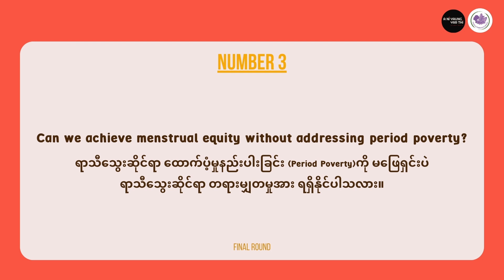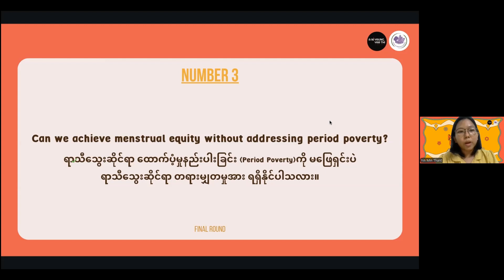𝐂𝐚𝐧 𝐰𝐞 𝐚𝐜𝐡𝐢𝐞𝐯𝐞 𝐦𝐞𝐧𝐬𝐭𝐫𝐮𝐚𝐥 𝐞𝐪𝐮𝐢𝐭𝐲 𝐰𝐢𝐭𝐡𝐨𝐮𝐭 𝐚𝐝𝐝𝐫𝐞𝐬𝐬𝐢𝐧𝐠 𝐩𝐞𝐫𝐢𝐨𝐝 𝐩𝐨𝐯𝐞𝐫𝐭𝐲? | Menstrual Impromptu Speech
𝐂𝐚𝐧 𝐰𝐞 𝐚𝐜𝐡𝐢𝐞𝐯𝐞 𝐦𝐞𝐧𝐬𝐭𝐫𝐮𝐚𝐥 𝐞𝐪𝐮𝐢𝐭𝐲 𝐰𝐢𝐭𝐡𝐨𝐮𝐭 𝐚𝐝𝐝𝐫𝐞𝐬𝐬𝐢𝐧𝐠 𝐩𝐞𝐫𝐢𝐨𝐝 𝐩𝐨𝐯𝐞𝐫𝐭𝐲?
ရာသီသွေးဆိုင်ရာ ထောက်ပံ့မှုနည်းပါးခြင်း (Period Poverty)ကို မဖြေရှင်းပဲ ရာသီသွေးဆိုင်ရာ တရားမျှတမှုအား ရရှိနိုင်ပါသလား။

🔶 Final Round
🔶 Contestant Name - Yin Min Thant

ဩဂုတ်လ (၁၁) ရက်နေ့က ကျင်းပပြုလုပ်ခဲ့တဲ့ 𝗔𝘄𝗮𝗿𝗲𝗻𝗲𝘀𝘀 𝗶𝗻 𝗔𝗰𝘁𝗶𝗼𝗻 𝗠𝗲𝗻𝘀𝘁𝗿𝘂𝗮𝗹 𝗜𝗺𝗽𝗿𝗼𝗺𝗽𝘁𝘂 𝗧𝗮𝗹𝗸 event မှ ပြိုင်ပွဲဝင်တွေရဲ့ ယှဉ်ပြိုင်မှုတွေကို ပြန်လည်တင်ဆက်ပေးနေတာပဲဖြစ်ပါတယ်။ ဒီတစ်ပတ်မှာတော့ ပထမဆုံးပြိုင်ပွဲဝင်ရဲ့ ယှဉ်ပြိုင်မှုကို အောက်ပါဗီဒီယိုမှာ အတူတူပြန်လည်ကြည့်ရှုလိုက်ကြရအောင်။